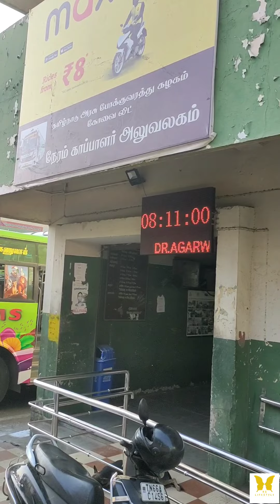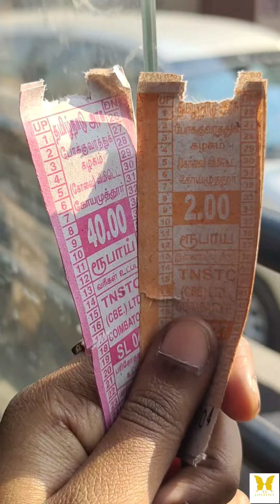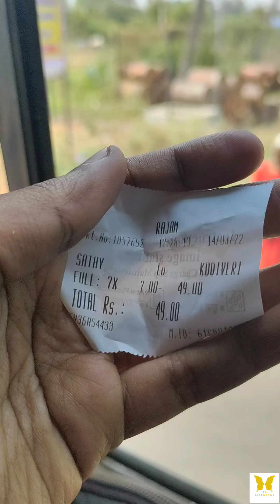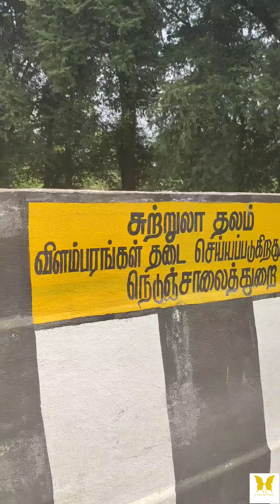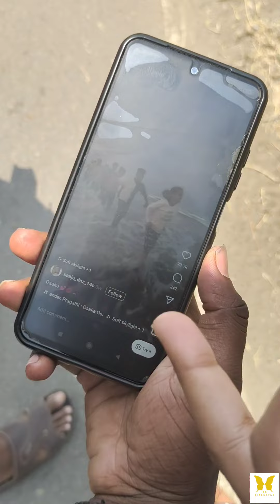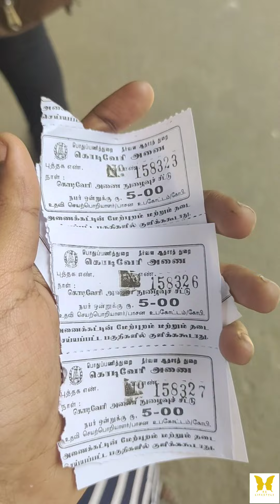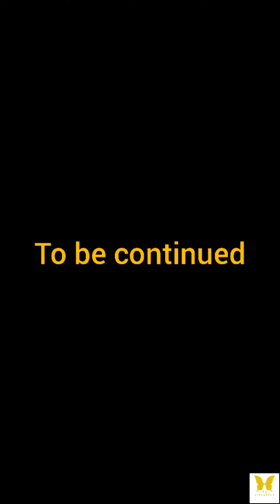Fun trip to Kodiveri Waterfalls vlog in Tamil |G. V Shooting spot